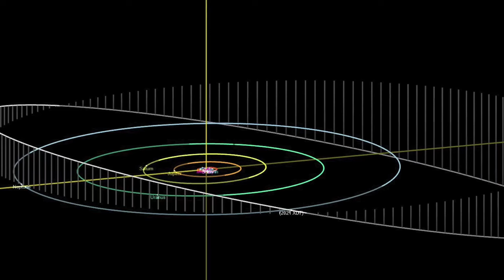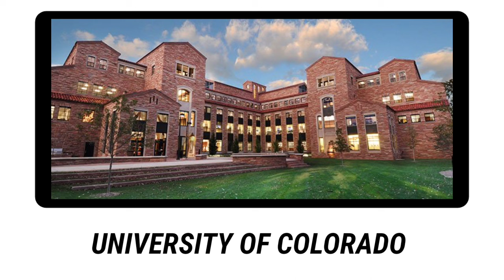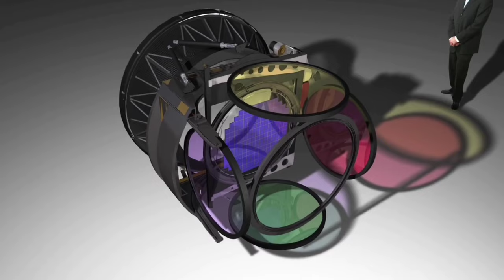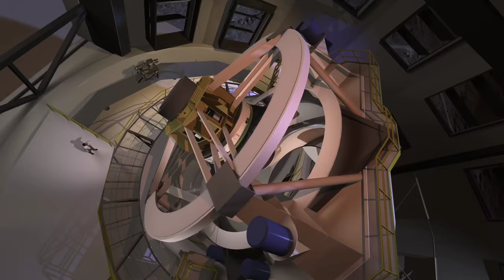Vatican Astronomers Just Discovered A Mysterious Planet Beyond Neptune!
What is beyond Neptune, Pluto, and the far-flung Kuiper belt? The answer to the planet nine mystery could come sooner than you think because Vatican Astronomers Just Discovered a Mysterious Planet Beyond Neptune!

Hi guys! Welcome to Beyond Unknown. Today we will be taking a look at the latest news the discovery of a planet beyond Neptune. Make sure to stick till the end of this video as we have a lot to cover.

Astronomers have always wondered what lies beyond Neptune, Pluto, and Kuiper belt: is there any ninth planet hidden in the vast wilderness. They have observed and found that billions of kilometers from Earth, beyond the orbit of Neptune, lies the most intimidating part of our solar system. It is a never-ending realm so cold, bizarre, and eerie. The Sun, so cheery and warming here on Earth, is simply the most luminous star in the night sky. Undoubtedly, for most of the past century astronomers extrapolated there was little enough to see: only one small icy planet, Pluto, and its oddball moon Charon. They thought they should pass them by and look for a far-away star. Is it possible to venture beyond the outer solar system? After thorough research, astronomers have found that the frontier beyond Neptune is not an empty, dull world at all. It is crowded with thousands of dark and enigmatic objects, enough to make a star-bound explorer pause for a second look. If you see from the Earth, those murky comrades of Pluto are most probably dark comets. No one knows exactly what they are composed of because a layer of ruddy organic goop has surrounded them. Probably they're a mixture of ice, rock, and dust. Astronomers have been exploring one as big as Pluto itself.

Dave Jewitt and Jane Luu believed that outer solar was not empty and hollow. They discovered Kuiper Belt Objects (KBOs) in 1992. It was undoubtedly, a revolutionary discovery. They started their search in 1987 and it took them five years to look through the University of Hawaii's 2.2 m telescope. Finally, they found what they were after a reddish-colored speck 44 AU from the Sun, even more, distant than Pluto! Jewitt (University of Hawaii) and Luu (UC Berkeley) wanted to name their find "Smiley," but it has since been cataloged as "1992 QB1." That discovery commemorated our first glance at the long-sought Kuiper Belt, named after Gerard Kuiper who, in 1951, proposed that a belt of icy bodies might lay beyond Neptune. Kuiper's solution was a population of swarthy comets encircling the Sun in the domain of Pluto, fragments from the dawn of our solar system when planetesimals were combining to make planets. The ones beyond Neptune, Kuiper suspected, never stuck together, remaining instead primal and separate. Nowadays, they sometimes fall toward the Sun and become comets that survive for a short period.
"Based on our surveys we think there are about 70,000 KBOs larger than 100 km across between 30 and 50 AU from the Sun," exclaimed Jewitt. If you added all of them together they would form a planet about one-tenth, the mass of Earth. The Kuiper Belt is about 300 times more massive than the asteroid belt between Mars and Jupiter, he explained further.

Uncovering the mystery of Planet Nine
Some scientists have noticed the presence of certain gravitational anomalies in this enigmatic region. They have theorized that there must be an undiscovered world, dubbed Planet Nine, present at the outer edges of our galactic backyard. If their hypothesis is true, this planet would be unlike any other in the Solar System.